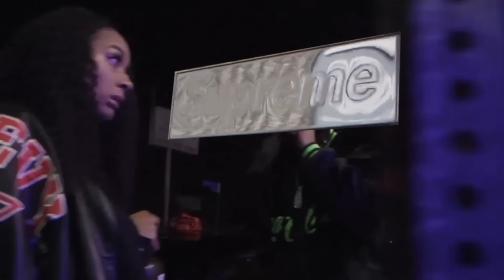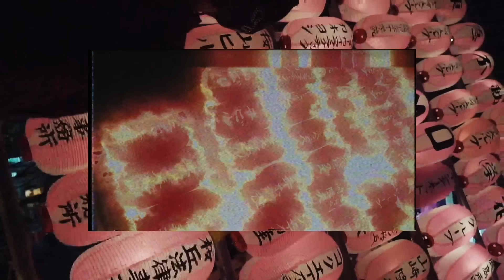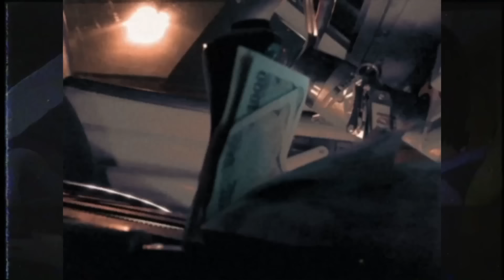1$T - IROC (Tokyo Project) [OFFICIAL VIDEO]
Watch the official music video for "IROC”.

Produced by: Yung Skrrt, Zach Nahome, & FKi 1st

Production Co: Good Gas
Directed by Evijan John
Shot by Evijan John and Braxton Olita
Edited by Evijan John
Post by Evijan John